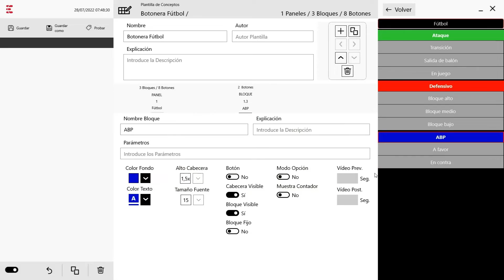EricOne - Video análisis + Gestión Deportiva -